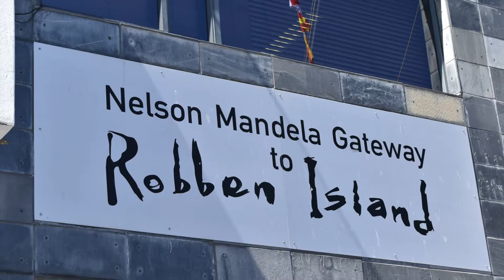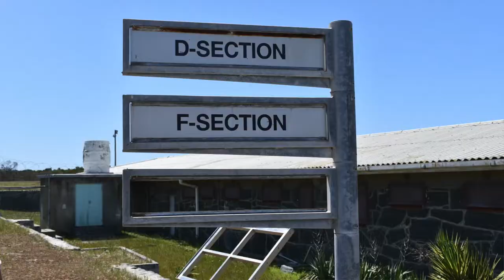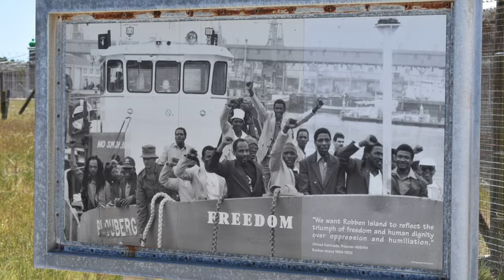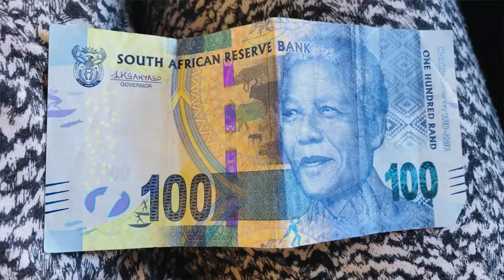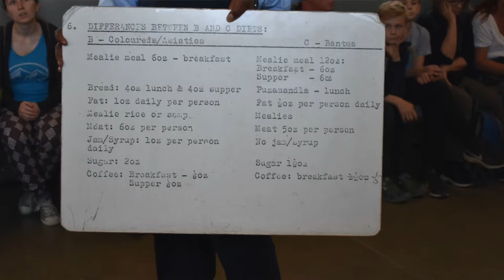ROBBEN ISLAND TOUR, NELSON MANDELA’S PRISON CELL- SOUTH AFRICA (VLOG)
We had an opportunity to tour ‘ROBBEN ISLAND’ an learn about some of the daily life of the living situations while they were there. One in particular was none other than NELSON MANDELA. It was a very humbling experience as well as empowering at the same time.

PK Entertainment Ventures and/or KellyG & PT

Checkout:
KellyG & PT of PK Entertainment Ventures